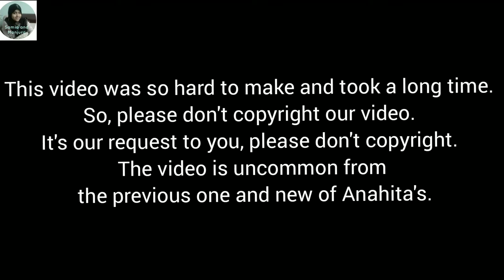Anahita Hashemzadeh's photos... Part-17..😍😍🥰🥰@samiaandmanjura4765